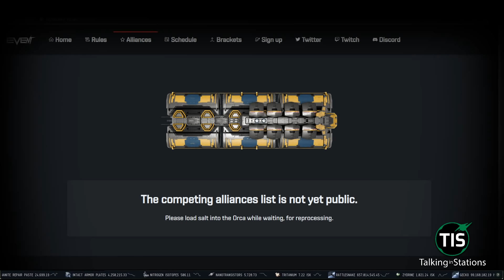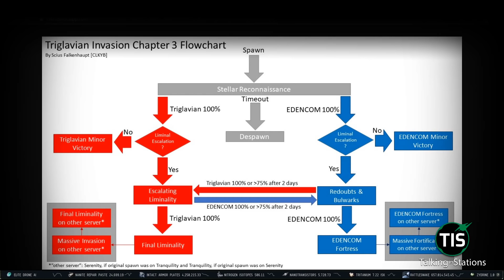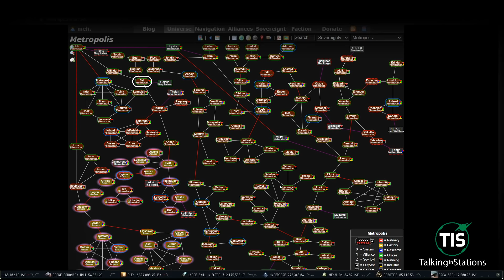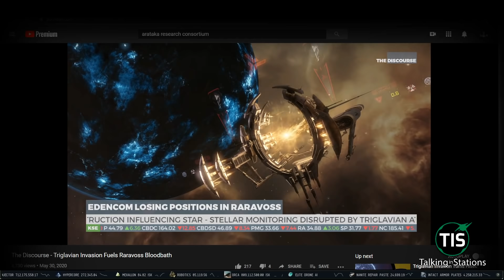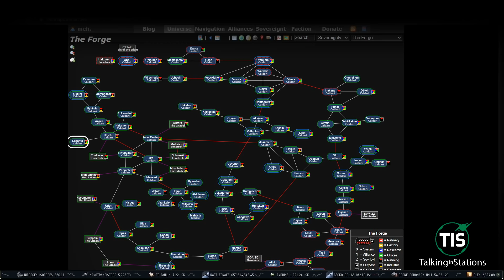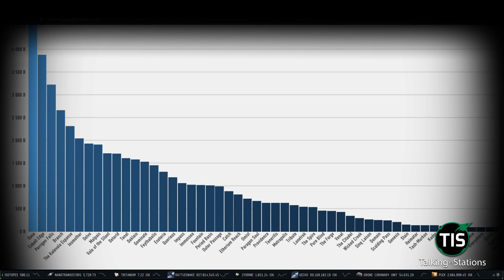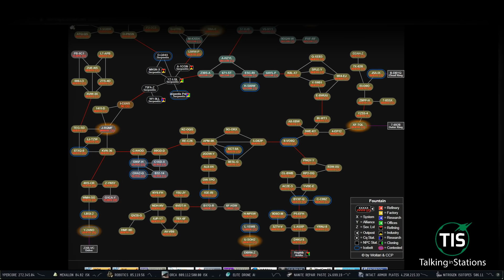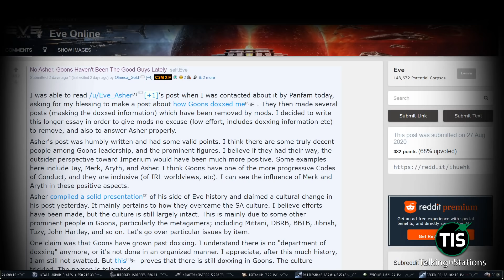Niarja Star-system Invaded, Now What? - Talking in Stations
How important was Niarja to Empire space, and what does a post Niarja world look like? That and much more on this episode of TIS Weekender.